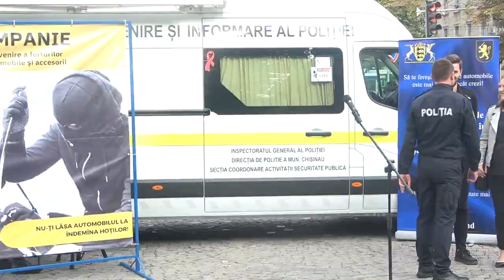Inițierea Campaniei de informare și prevenire a furturilor din automobile și accesorii